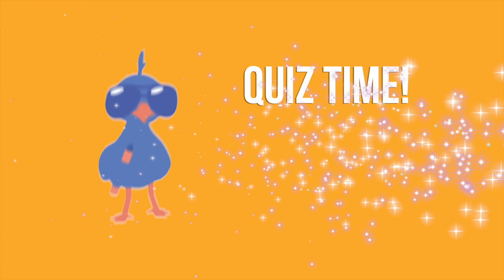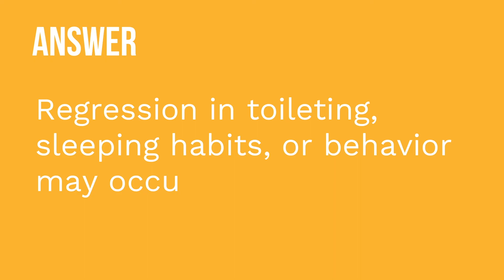Maternal Role Attainment, Parental-Infant Bonding, Sibling Adaptation - Maternity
This video covers the three phases of maternal role attainment, signs of optimal and impaired parental-infant bonding, parental teaching related to sibling adaptation, and patient teaching on sexual intercourse in the postpartum period.

0:00 What to expect
0:32 Maternity Role Attainment
0:48 Dependent Phase
2:01 Dependent Independent
2:56 Interdependent
3:29 Parental-Infant Bonding
3:39 Normal Bonding
4:34 Impaired Bonding
5:29 Parental Teaching
6:29 Sibling Adaptation
7:05 Gift from the Infant
8:38 Patient Teaching: Sexual Intercourse
9:51 Lubricants
10:07 Contraception
11:20 Quiz Time!

🚨Head over to our interactive study guide and index ANYTIME and find out exactly which card we’re referencing.